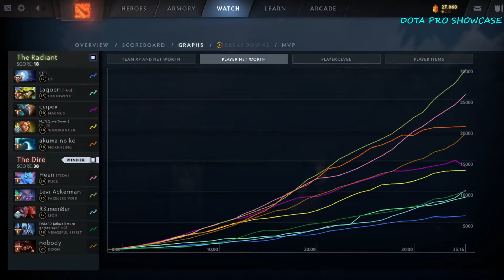🔥SumaiL [INVOKER] MID 7.35B - DOTA 2 HIGHEST MMR MATCH#dota2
Hello. In this video, SumaiL plays INVOKER mid  . Here I show the player's game perspective (POV)

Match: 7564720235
Dota 2 version: 7.35B
Hero:  INVOKER
Player: SumaiL